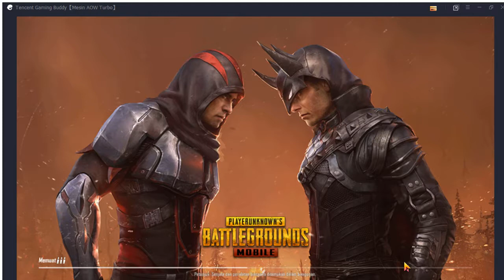Main PUBG SAMBIL HAPPY WKWKWKWKWKWWK